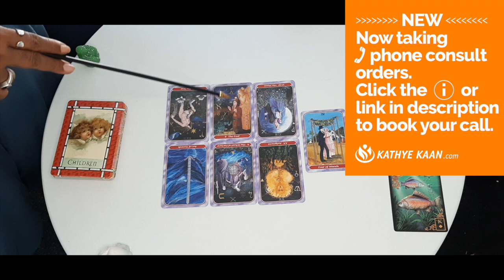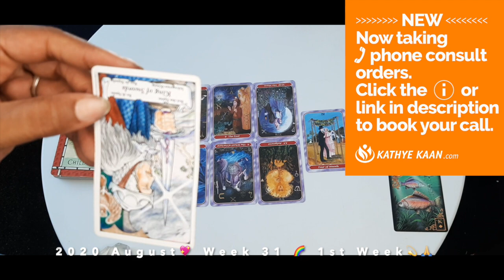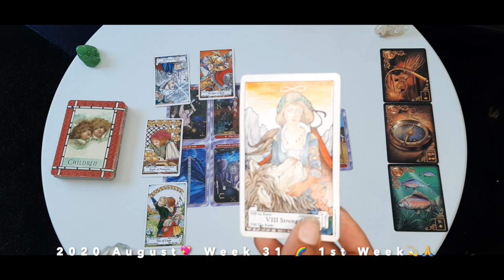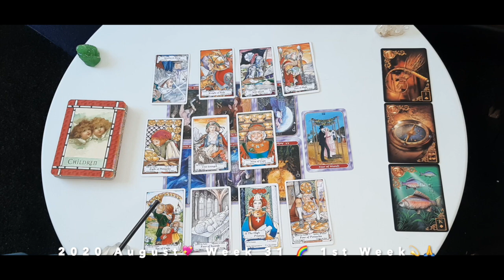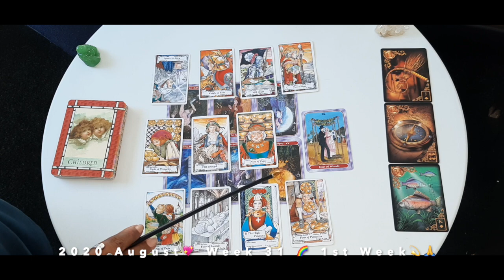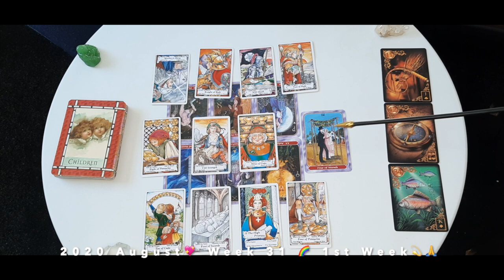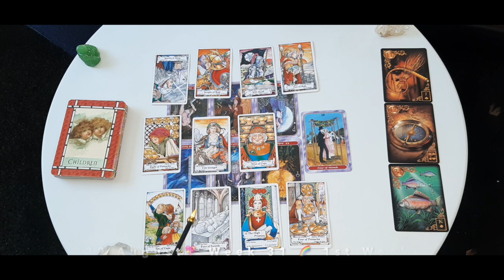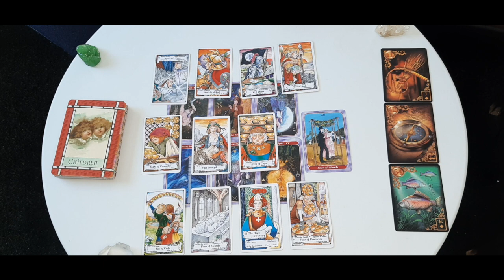VIRGO Money! Conflict with kids & money 💖 WEEK 32 🙏💫WEEKLY READING AUGUST 3-9 💫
Kathye